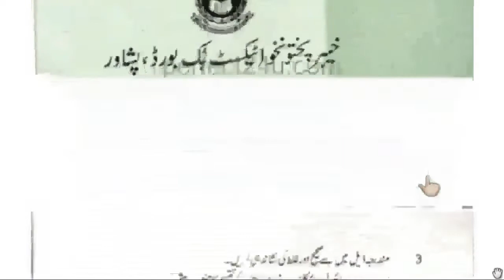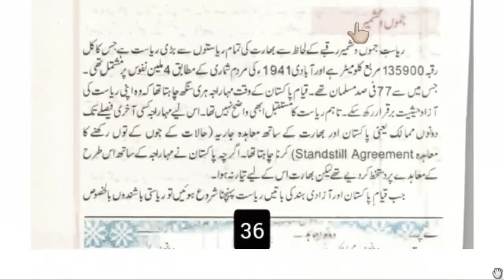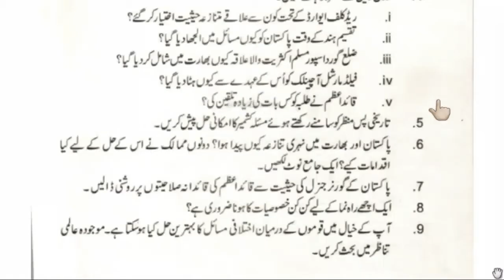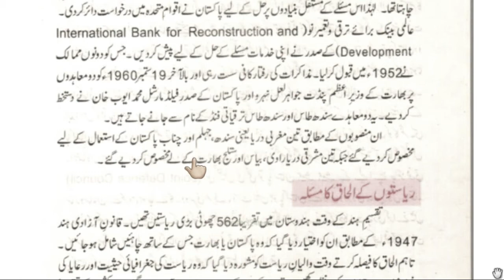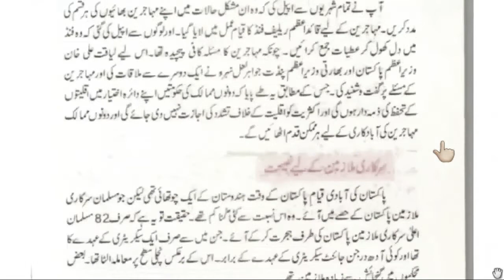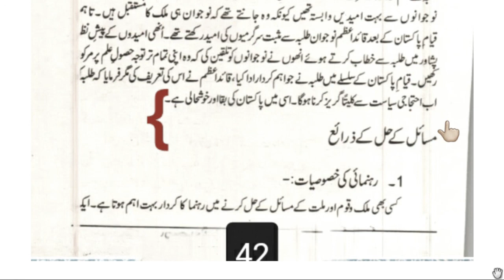Pak study 12th class|Pakistan study 2 nd yearkpk|Long qustion lecture chapterkpk boardyear| بامطالعہ